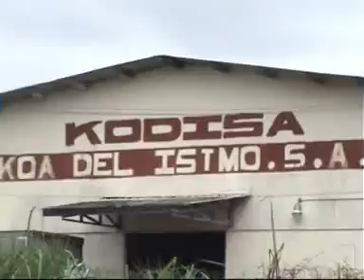La fábrica de Cacao Kodisa.